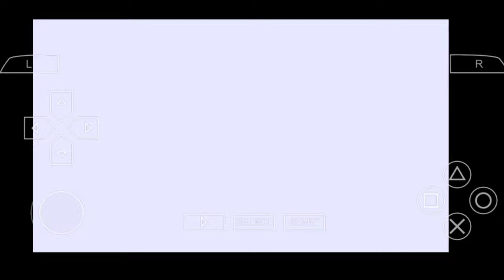ASSASSIN CREED BLOODLINES GAMEPLAY | PPSSPP | PART 1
_________( WAKE UP TO REALITY )_________